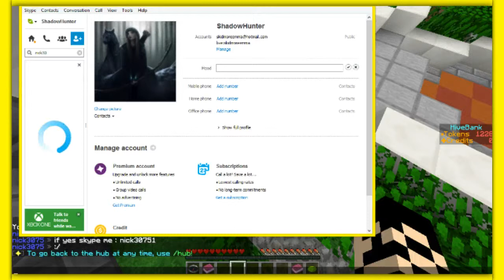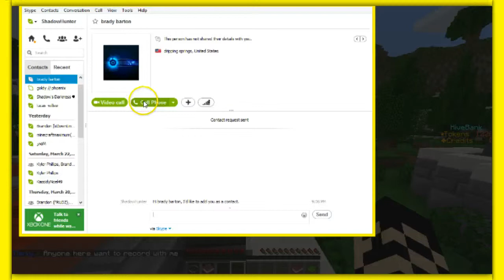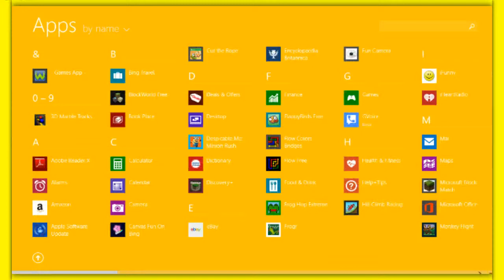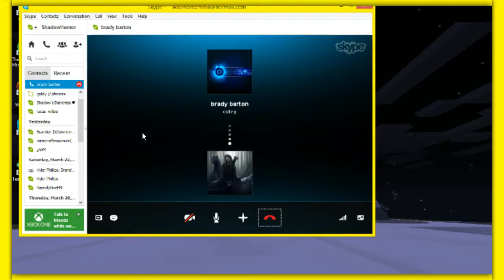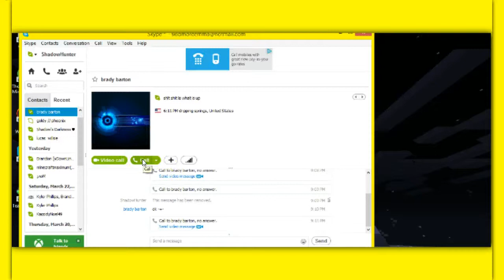intro time / rrandom